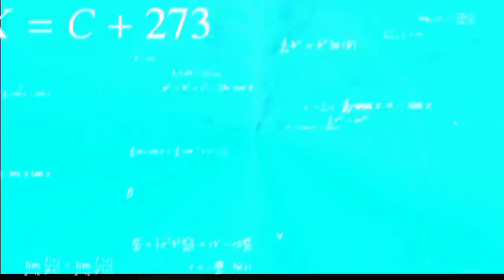All now look 😱||Koenigsegg jesko 🥰||Funny moments 😂|| Extreme car driving simulator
gaming 15 z 😇